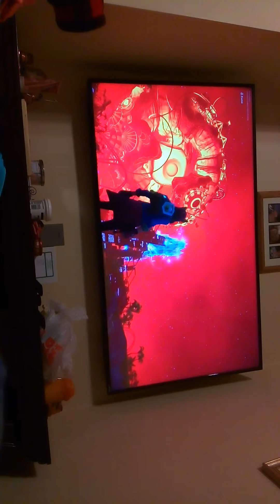FORTNITE x TRAVIS event MUST WATCH